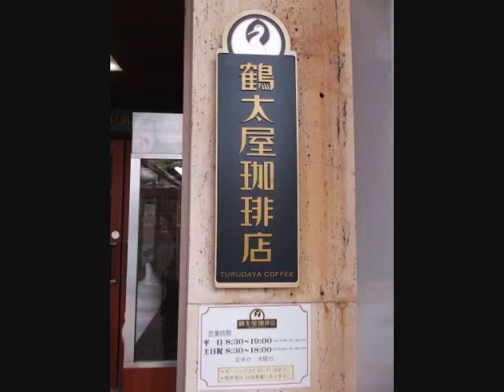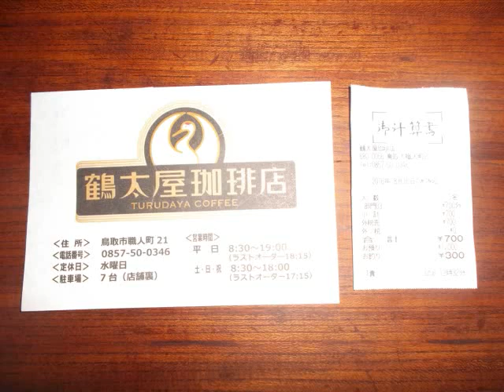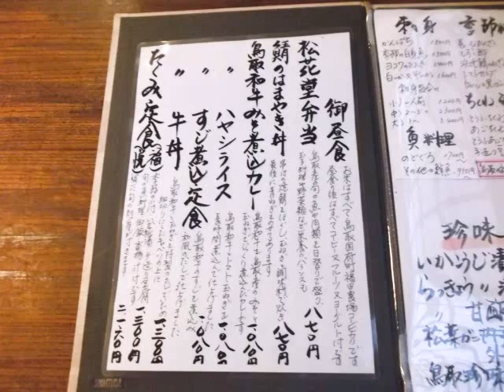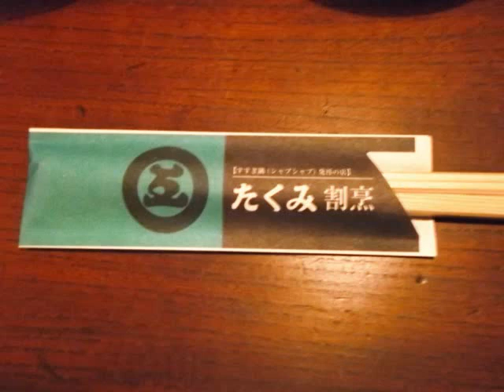丸福珈琲鳥取店の後継店のホットケーキとたくみ割烹のカレー 160816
Waltz-Opus 1
Opus 1 Music Library